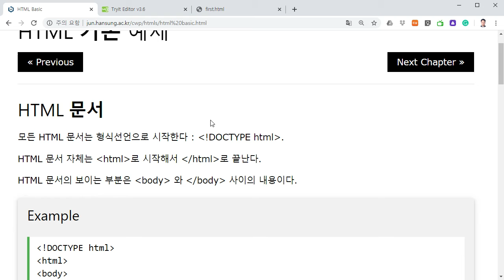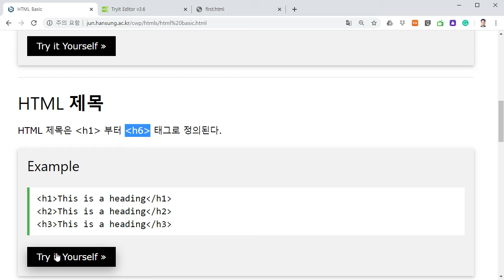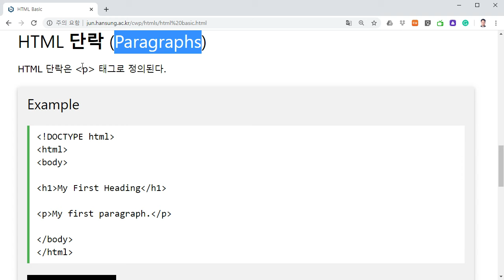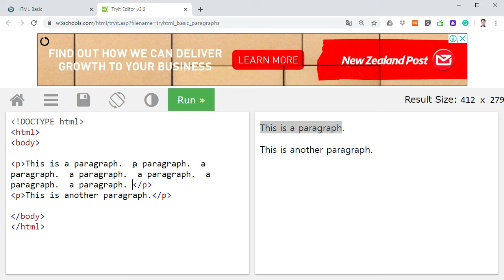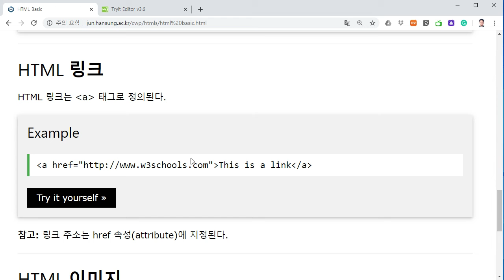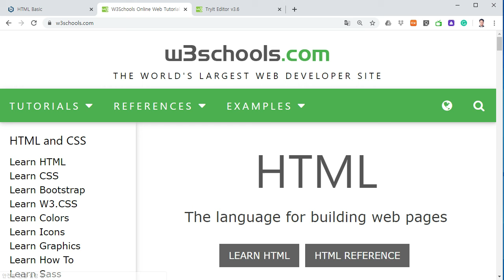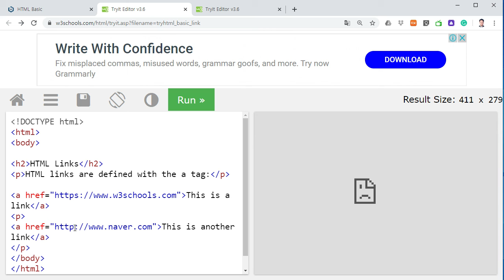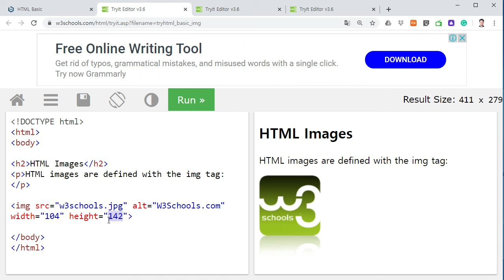html tutorial 03 basic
html tutorial basic web programming html 강의 tutorial 소개 웹프로그램 Web programming